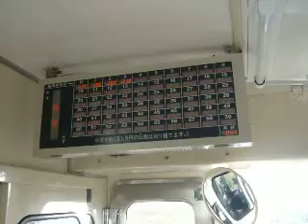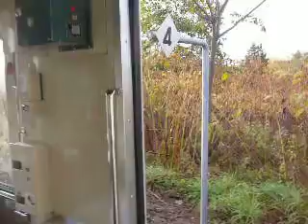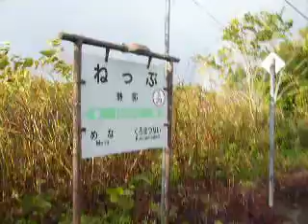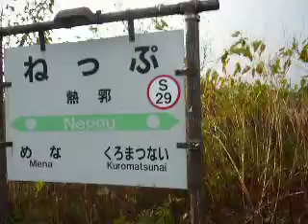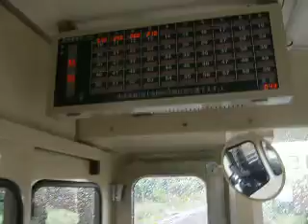函館本線、長万部発小樽行き2929D、PART2/6、6時12分発、10月11日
4両編成で出発した小樽行きは山を登るにつれ強い雨と向き合いました。ねっぷ駅で後ろ2両を切り離して折り返しにします。すると虹がでており後方に歓声が響きます。切り離しが終わる頃には虹は消えていました。